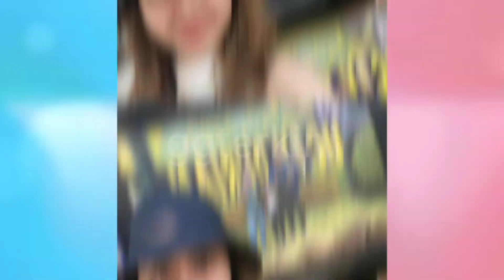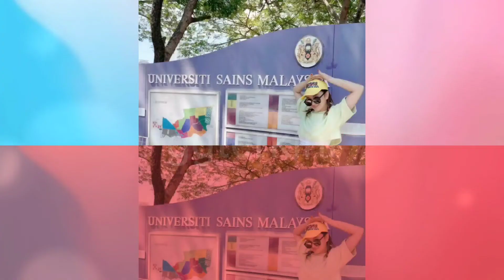WOW Denise Chariesta Gaya Begini Terlih∆t ini Netter Galfok ya